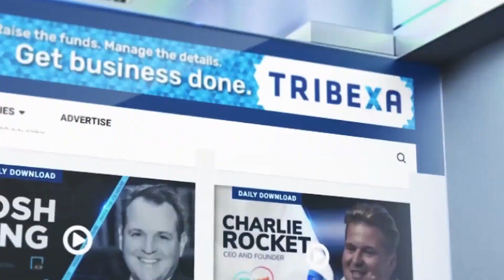Become a Part of the First 24/7 Fintech News Platform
FINTECH.TV is redefining the investment media landscape with a first-of-its-kind on-demand, 24/7 platform devoted to disruptive industries not fully covered by traditional outlets.

FINTECH.TV covers topics ranging from Digital Assets, Blockchain, Web3, Sustainability, Impact Investing, SDGs, and ESG.  As we prepare to launch our platform, we are offering the opportunity for YOU to join the movement as a potential investor.